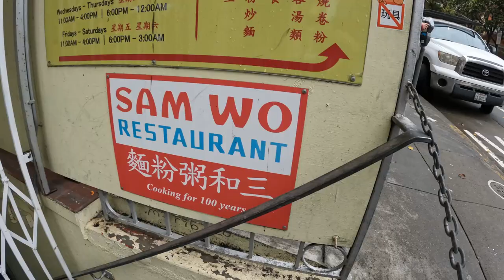MILK MEN IN SAN FRANSISCO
Ian, Wilder, Ethan, Coty, and Justin go to San Francisco and have a jolly old time!